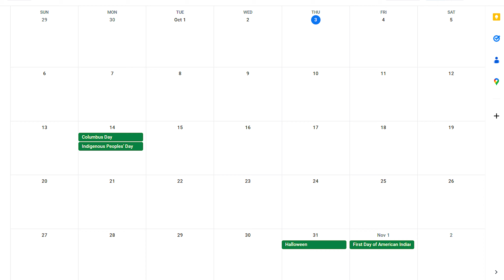Is Eddy The RAWEST Tekken Character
Lidia's Chapters Coming eventually, I just wanted a video out before Sparking Zero Drops